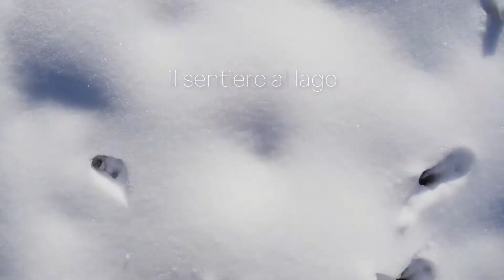il sentiero ai laghi di fusine